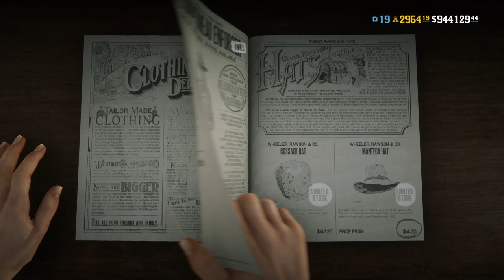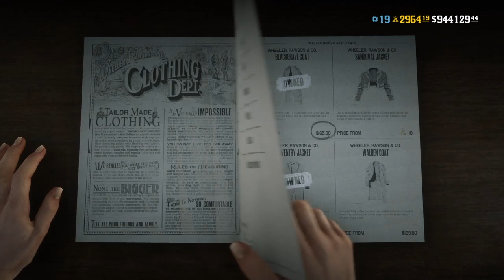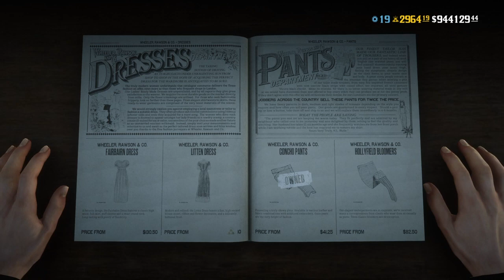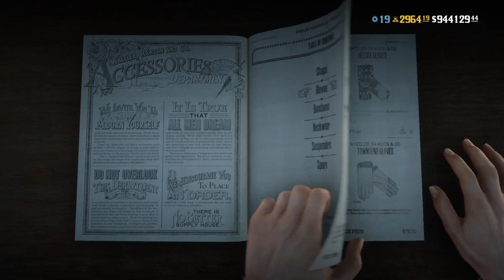Discounts and Returning Limited Stock items +Trader February 2 2021 - Red Dead Online Weekly Update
Morning Tail Coat is back! Red Dead Online Weekly Update 2 February 2021
Trader Sell Missions plus 50% RDO$ bonus this week
Rifles are on sale also.
Double XP on This Week’s Featured Hardcore Series: Head for the Hills
Play Red Dead Online over the next seven days and get 25 free Trader Goods;
If you haven’t started the Trader Role, take 5 Gold Bars off the Butcher’s Table this week.
Plus, the cost to move Camp is waived for everyone across the frontier.